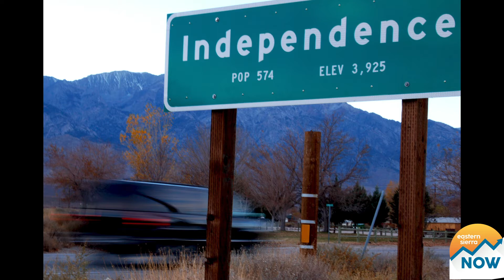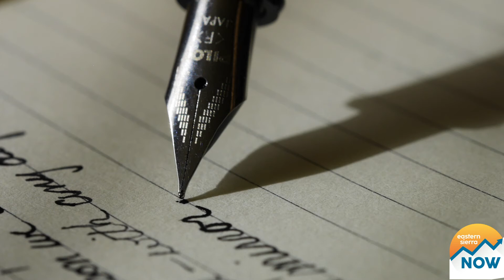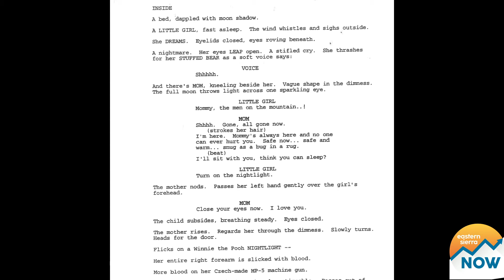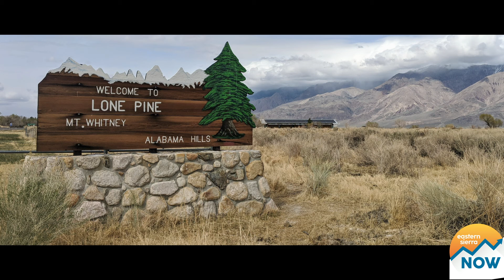Jesse Steele Talks with Filmmaker, Manuel Ruiz about his Short Film, "All Else Fails"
Manuel Ruiz' film, "All Else Fails" will premiere at The Lone Pine Film Festival Oct. 9th, 2021. Not only is Manny from Lone Pine, but he shot the movie there, as well. Listen to his inspirational tale about how he managed to do the impossible with no budget and using local talent in a usually Hollywood rich environment.

For more from Eastern Sierra Now on Youtube see:

Eastern Sierra NOW!